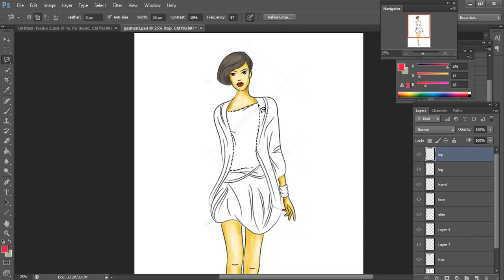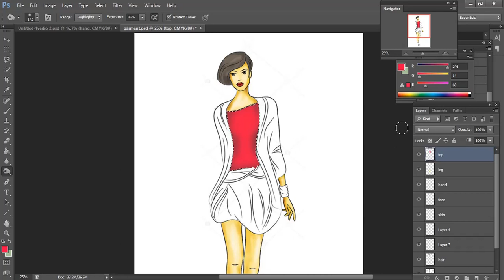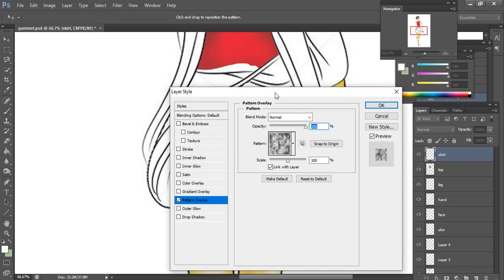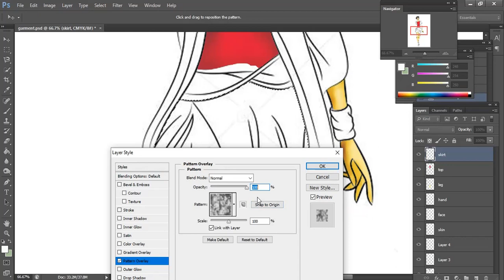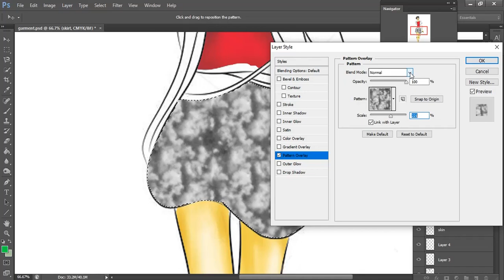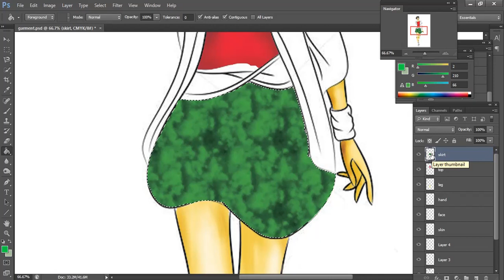Photoshop Part -15 /Colour Rendering /pattern ( top, skirt)